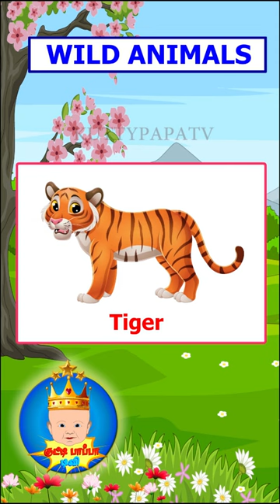Wild animals english | wild animals for kids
Wild animals are animals that live in forests. These animals are not normally domesticated. The major wild animals of India are elephant, tiger, lion, deer, bear etc. Wild animals are very important in balancing the environment.

 DEEJA MAARA (Horror Adventure Web series)

(Horror Adventure Web series)
தேஜாமாறா-5
தேஜாமாறா-6

    (குடைவும் குப்புசாமியும்)

    (மந்திர மாமரம்)

    (அப்பாவின் புதையல்)

      (மந்திர பெயிண்ட்)

    (பண்டிதரின் தலைக்கனம்)

    (மான் நண்பர்கள் )